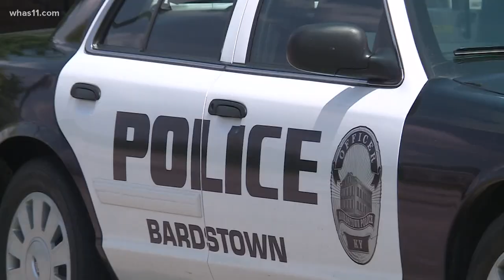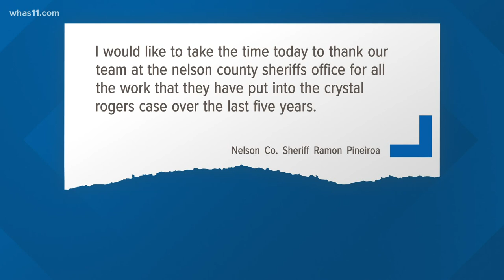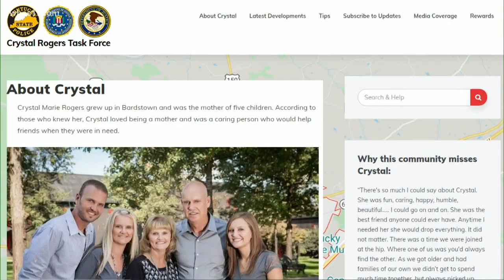FBI warrants in Crystal Rogers case sealed; agents conduct searches in Bardstown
Bardstown mother Crystal Rogers has been missing for five years. Family and friends of the 35-year-old last seen alive on Fourth of July weekend in 2015.

Agents with Louisville FBI office are in and around Bardstown for a second day, collecting evidence that could be connected to the disappearance of Crystal Rogers. The agency confirmed they are the lead investigators on the case.

Rogers disappeared during the Fourth of July weekend in 2015. She was reportedly last seen by live-in boyfriend Brooks Houck.

Rogers' car, found abandoned on the side of the Bluegrass Highway after she was reported missing, was towed into the hands of the FBI Friday. Sherry Ballard, Roger's mother, has had possession of the car at her storage unit, which had her keys, phone and purse inside when it was found.

Twenty minutes farther from town, dozens more federal agents were back at the Houck farm, exploring the land, as well ponds on the property Friday.

"They will leave no stone unturned, and they will scour that area for evidence, talk to people," said former FBI Agent David Beyer.

It's not the first time the acres have been searched by law enforcement since Rogers disappeared, but Beyer said the FBI can bring more resources to the investigation, like ground-penetrating radar, giving agents a look at what's 15 feet below ground.

"One of the other things they can bring to the table is the underwater search and evidence team which is highly trained to locate evidence underwater," he explained.